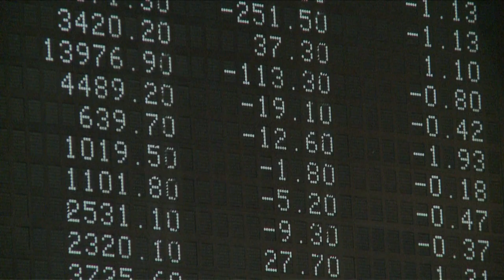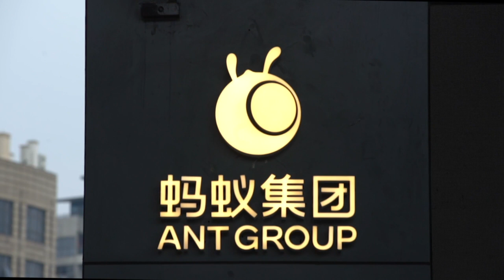Las bolsas mundiales inestables por incertidumbre electoral en EEUU | AFP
Las principales bolsas mundiales se mostraban el miércoles inestables ante la incertidumbre en el recuento de votos de las elecciones presidenciales en Estados Unidos y la victoria reivindicada de Donald Trump, pese a que todavía no se han publicado los resultados definitivos.